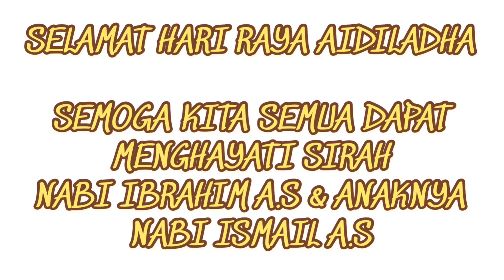JOM BALIK!! Selamat Hari Raya AidilAdha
Meredah hampir 9 jam perjalanan utk balik kampung. Selamat Hari Raya AidilAdha Kepada semua youtuber😁